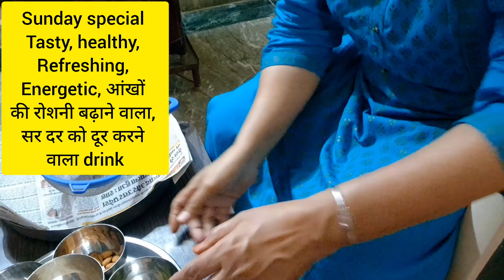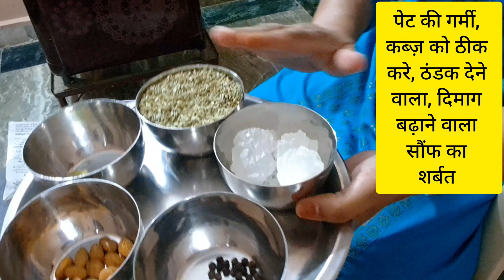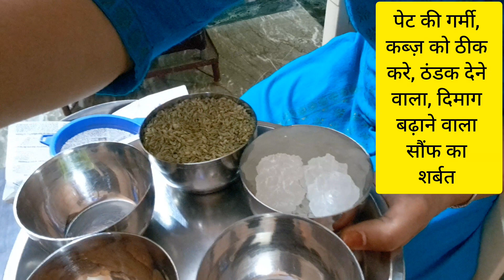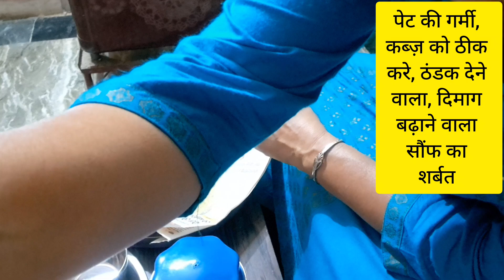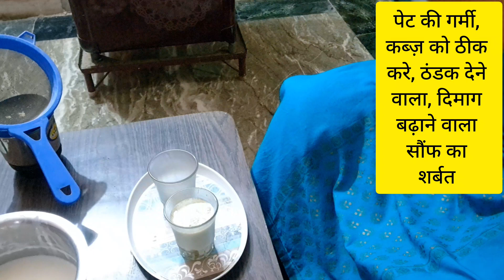सौंफ, मिश्री का मिश्रण खाने से सेहत को मिलेंगे 5 फ़ाएदे Remove toxins, extra fat, head aches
बादाम, सौंफ, मिश्री का मिश्रण खाने से सेहत को मिलेंगे ये 5 फायदे,...सौंफ, मिश्री का मिश्रण खाने से सेहत को मिलेंगे 5 फ़ाएदे  Remove toxins, extra fat, head aches |

पाचन में सुधार करे ...
वेट लॉस में सहायक-Badan Saunf Mishri for Weight Loss. ...
आंखों के लिए लाभकारी-Almond Fennel Mishri for Eyes. ...
टॉक्सिंस निकाले-Badan Saunf Mishri Powder Remove Toxins. ...
त्वचा के लिए फायदेमंद.